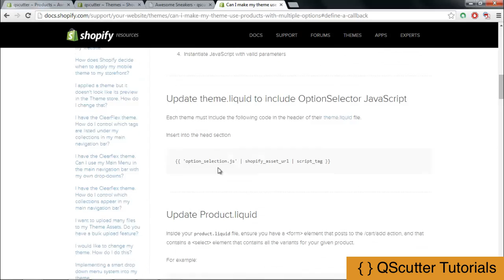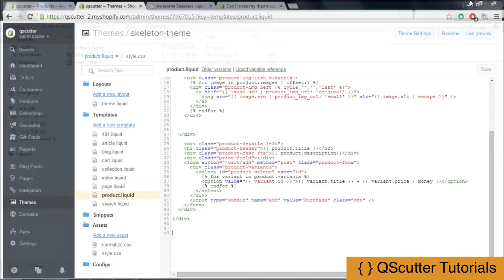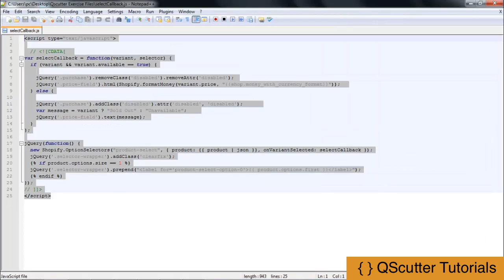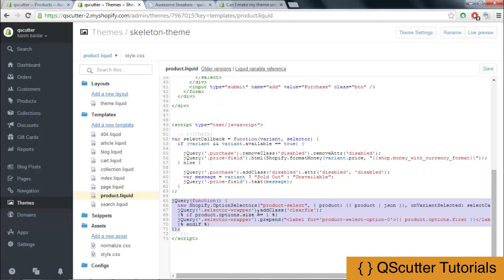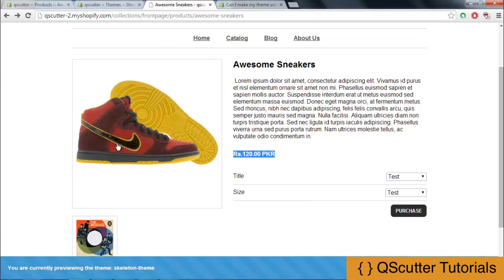34 Adding Select CallBack Function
Building Shopify Themes From Scratch

Shopify is an e-commerce platform that enables individuals and businesses to create online stores.

Shopify is a one-stop solution for ecommerce, requiring no special software or skills. Find out how to create themes for shopify. Learn to sign up for an account, configure tax and notification settings, set up payment processing and shipping options, and start adding products (digital or physical) to your store. Morten also shows you how to customize the look of your store with Shopify's themes, and then moves right into processing orders and managing customer accounts. Shopify is a simple, secure solution for most small businesses. Find out how to make it work for yours.
Topics include:

Setting up your account
Configuring sales tax
Setting up a payment gateway
Choosing shipping options
Publishing extra pages and blog posts with Shopify
Picking a theme
Testing the user experience
Receiving and processing orders
Designing products
Creating collection
Creating dynamic pages
Media products
Creating cart system
Much more